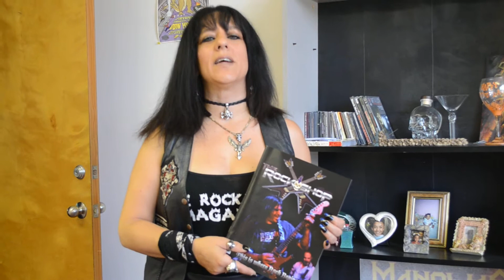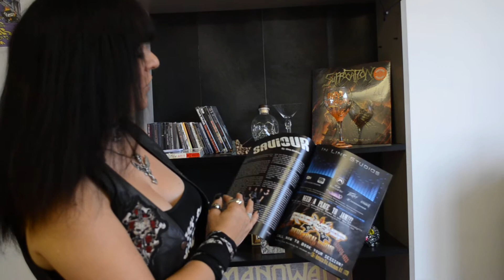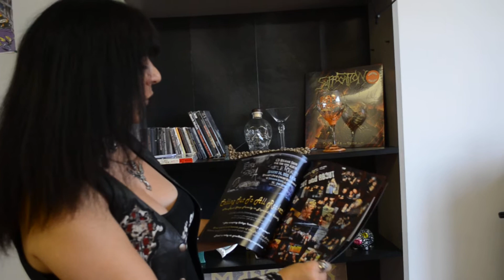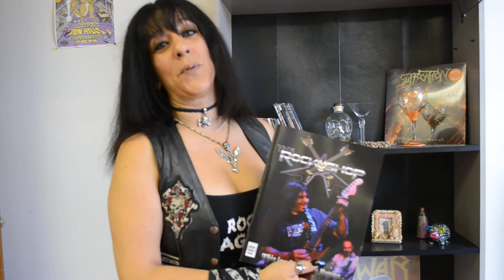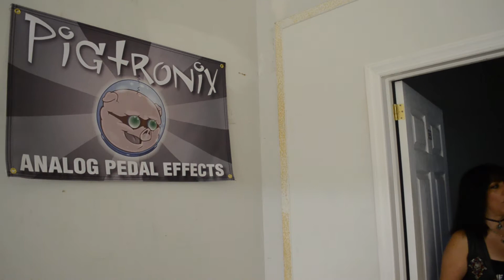Rock Shop Magazine..Promo Video